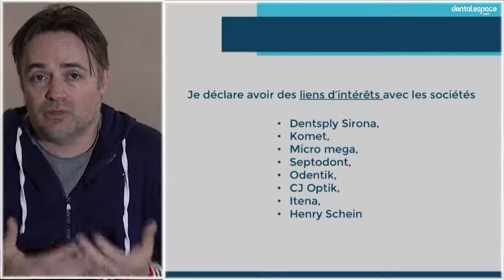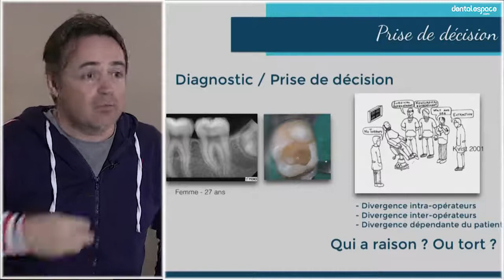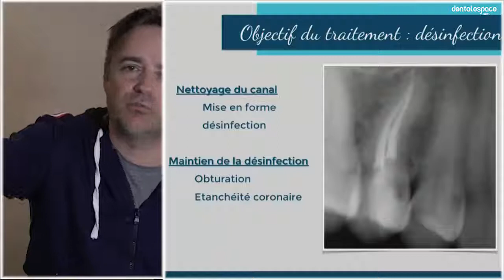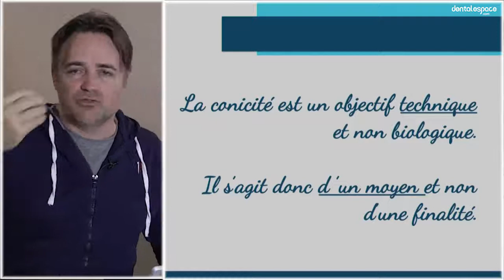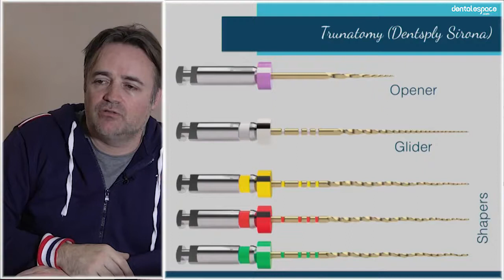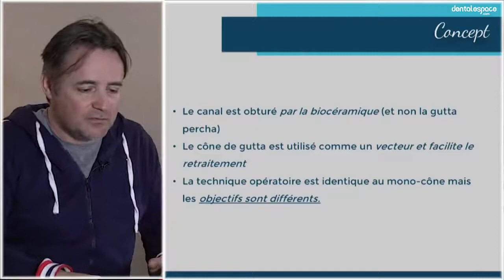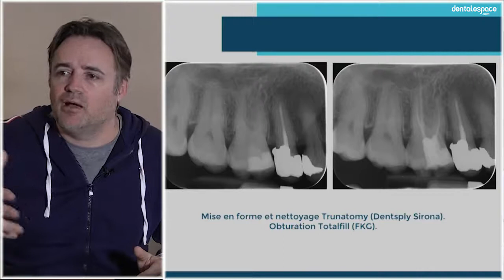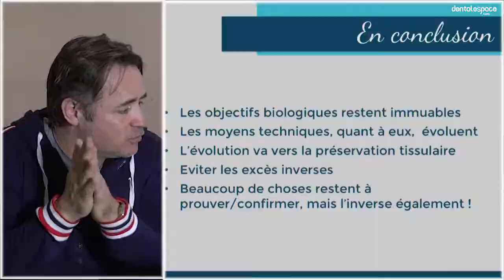Stephane Simon et Jean-yves Cochet en LIVE !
Vous avez été nombreux à nous demander le replay du Facebook Live du 9 janvier avec Stéphane Simon et Jean-Yves Cochet. Le voici !

📱 Suivez-nous !